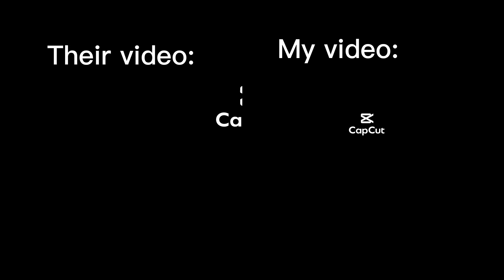‘Goodbye, My Danish Sweetheart’ Side by Side Comparison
My friend made an animatic as a joke and I took it way too seriously! Here are the results.